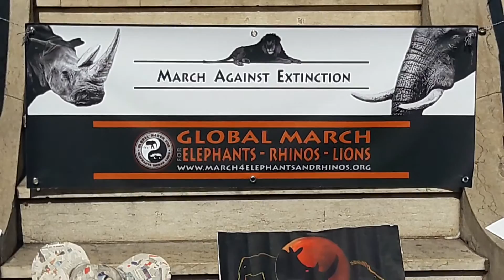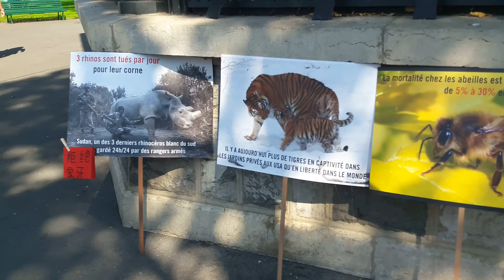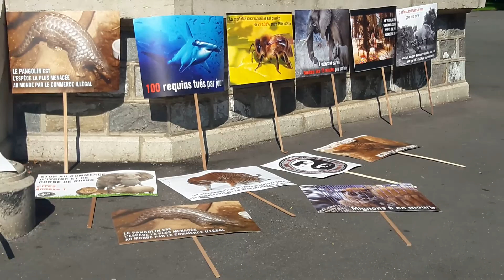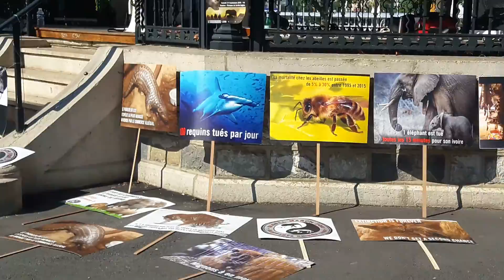Mark Kelly sings for March Against Extinction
Jardin Anglais Genève 24 septembre 2016